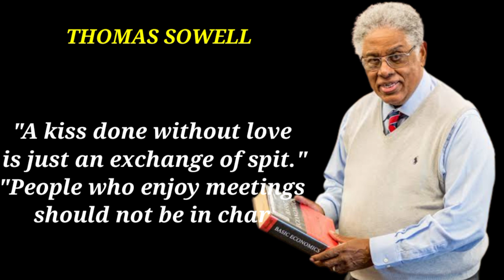Thomas Sowell: The Genius of Common Sense | thomas sowell quotes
Who is Thomas Sowell?...
           Thomas Sowell was  born June 30, 1930 is an American author, economist, and political commentator who is a senior fellow at the Hoover Institution. With widely published commentary and books-and as a guest on TV and radio-he became a well-known voice in the American conservative movement and is considered one of the most influential black conservatives. He was a recipient of the National Humanities Medal from President George W. Bush in 2002.

What is Thomas Sowell's philosophy?
What was Thomas Sowell's great quote?
What did Thomas Sowell contribute to economics?
Have we reached the ultimate stage?
How old is Thomas Sowell?
Who is the old father of economics?
Who is the father of our economics?